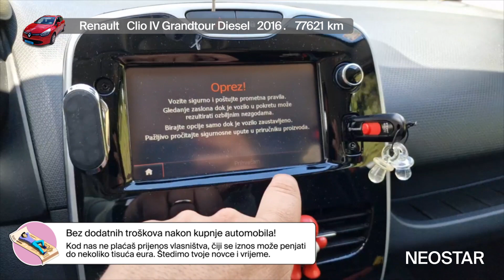Automobil za svakodnevne potrebe-Renault (F)-Clio Grandtour dCi 90 Expression 5 vrata